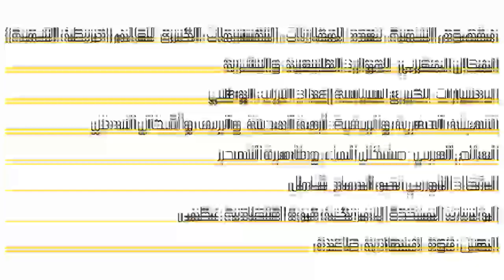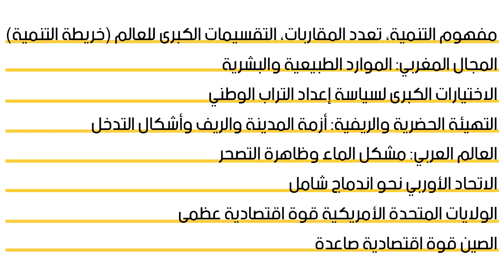الدروس التي يجب التركيز عليها في الامتحان الجهوي - الاجتماعيات - الاطار المرجعي 2023